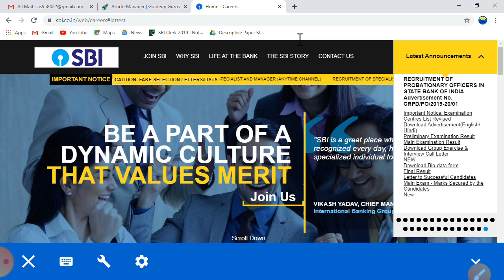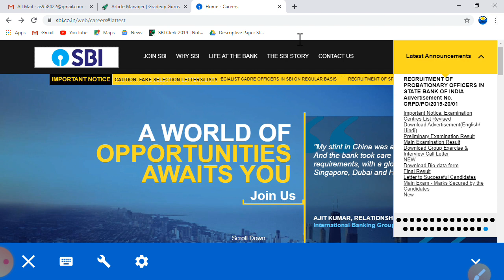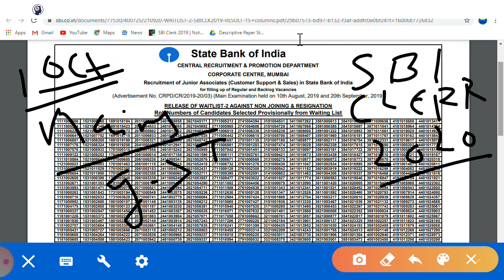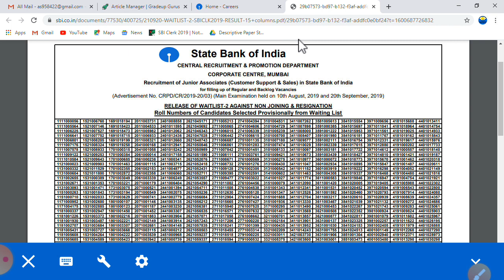SBI CLERK 2019 2ND WAITLIST OUT AND WHEN WE CAN EXPECT THE PRE RESULT OF 2020!!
SBI CLERK 2019 2ND WAITLIST

Free videos and pdf related to banking exams .Do good have good.